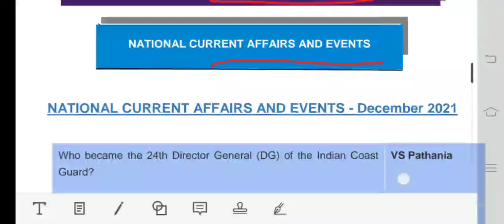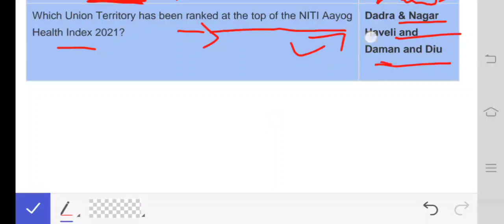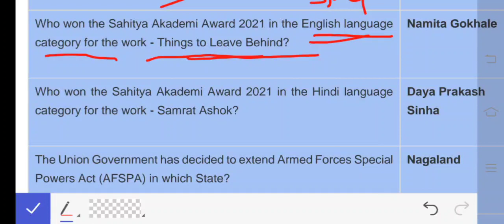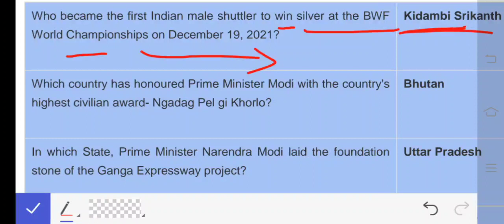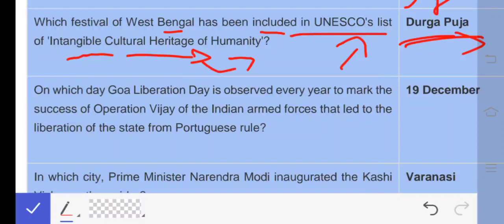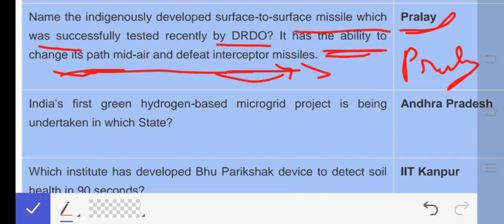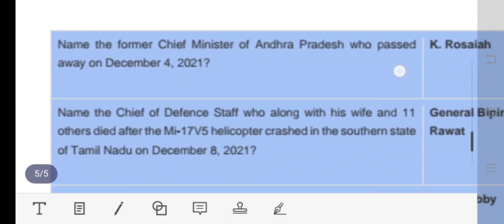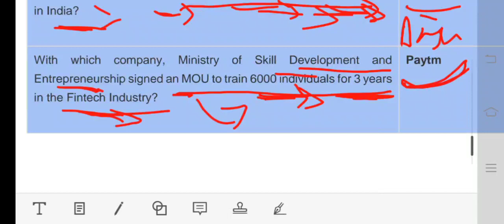December 2021 - National | Most Important Current Affairs With Clues In Tamil